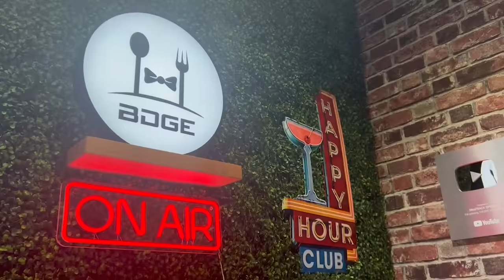Sit Starts for Every Single Game in Week 9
stamps
0:00 - its rude to skip intros
6:10 Bills/Jets
9:30 Chargers/Falcons
12:50 Panthers/Bengals
14:45 Colts/Patriots
18:10 Raiders/Jaguars
22:15 Vikings/Commanders
25:30 Rams/Buccs
28:35 Dolphins/Bears
33:18 Packers/Lions
38:54 Seahawks/Cardinals
41:45 Titans/Chiefs
43:53 Ravens/Saints

Mojo is available now in New Jersey! Download MOJO now to get your first stock free - worth up to $10,000!